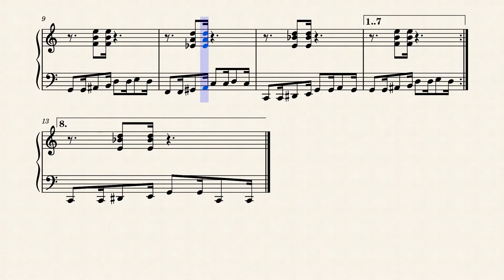🎹 Blues Piano - Dicionário de Ritmo - Parte 22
Prática mental para Piano Blues no estilo Binário-6 (Dicionário de Ritmo)